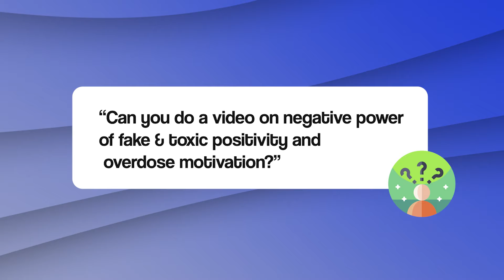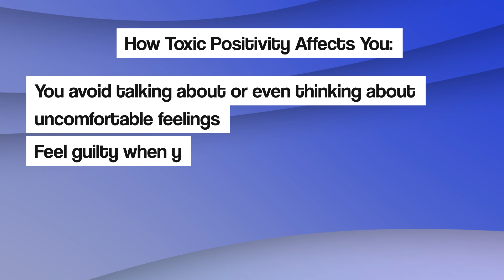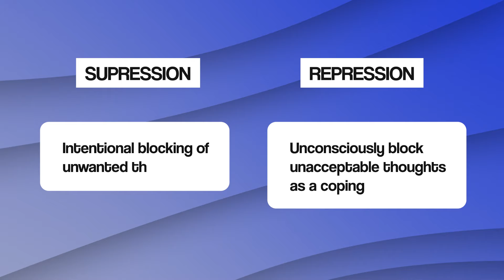Toxic Positivity: The Reality of Suppressing Emotions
What is toxic positivity? It's the idea that you have to always be happy, no matter what. If you're not, then something must be wrong with you. This video dives into how this mindset actually causes more harm than good and why it's important to know when suppressing your feelings might do more damage than good!